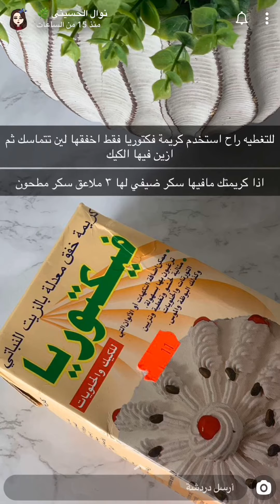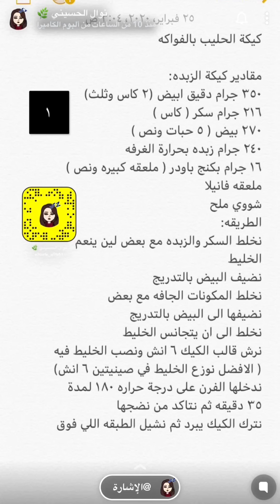أسهل طريقه وأفخم شكل 😍👍🏻 نوال الحسيني